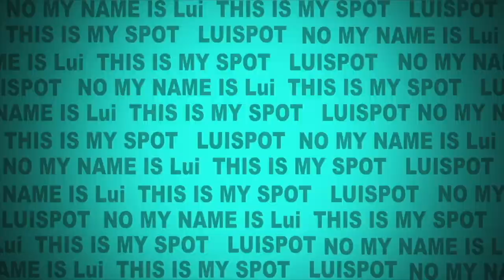Guyana president shuts down BBC reporter over climate change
Guyana president Dr. Irfaan Ali chews up Mr. Stephen Sackur a BBC journalist interviewing him on the measures which Guyana as country has taken in order to curb climate change in their quest for oil exploitation. He Tells him they have no right to lecture him on climate change and their natural oil resources will be eploited as planned.